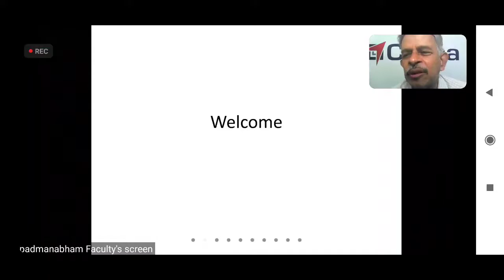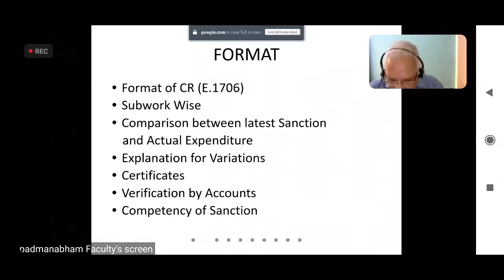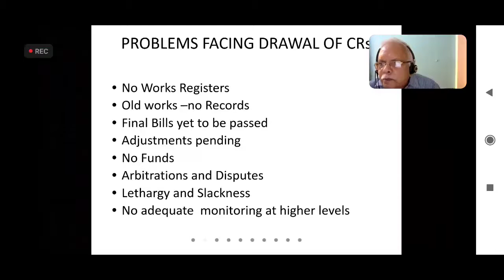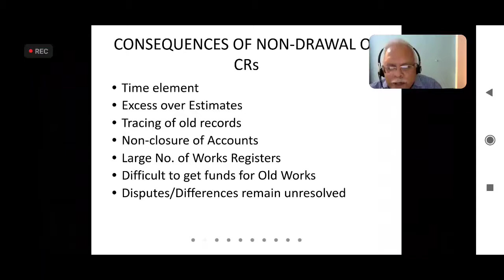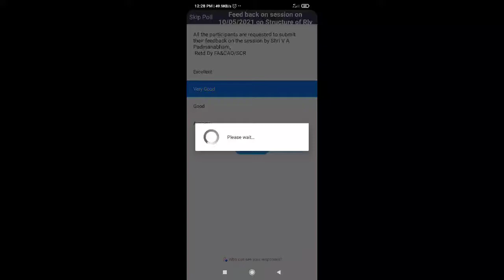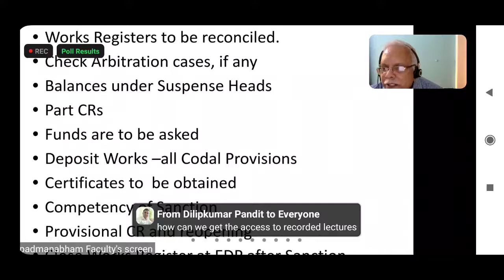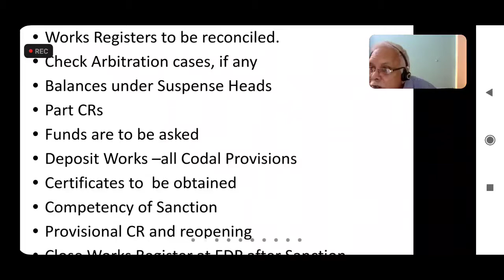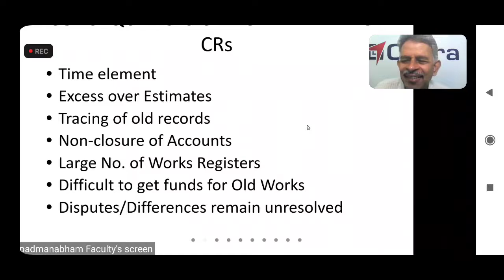Completion Report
use headphone 🎧